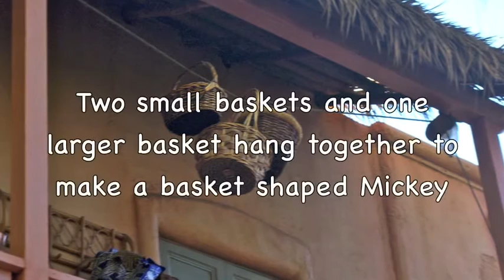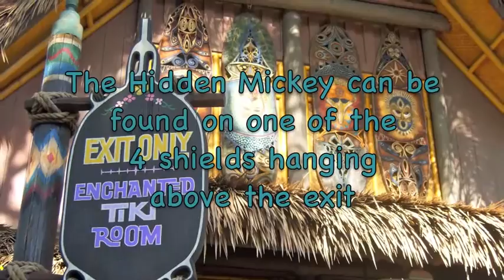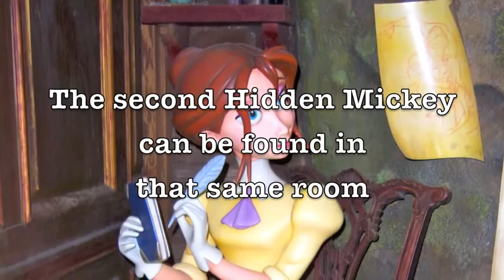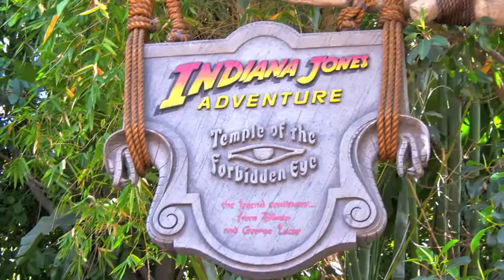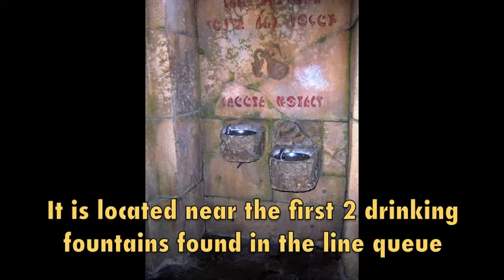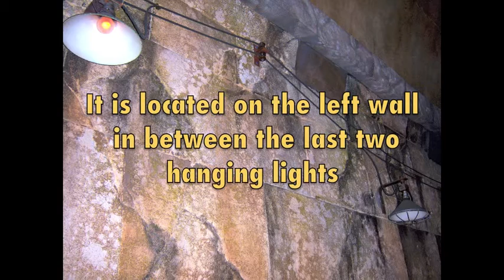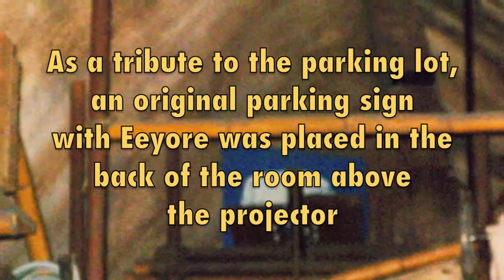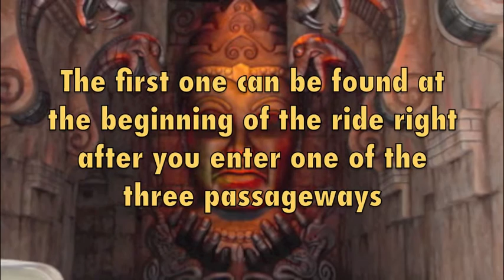Adventureland Hidden Mickeys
This video shows where all the Hidden Mickeys of Adventureland are located and explains how to find them. It includes the Tiki Room, Tarzan's Treehouse, The Indiana Jones Adventure, and other parts of Adventureland.